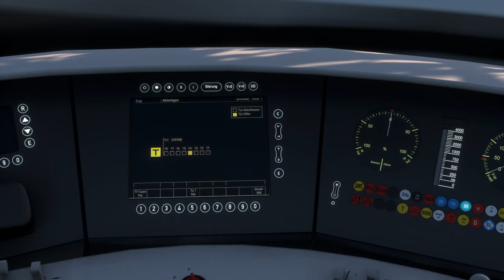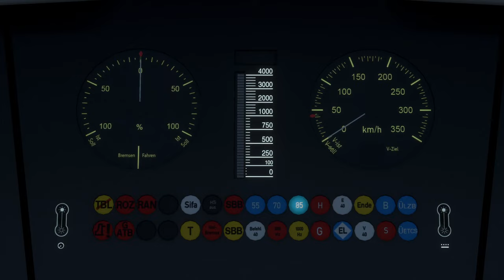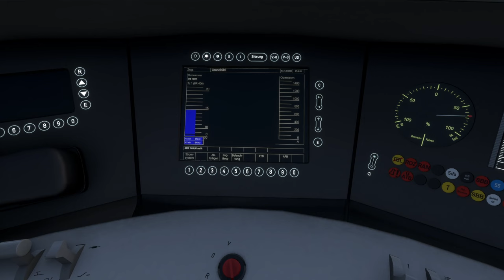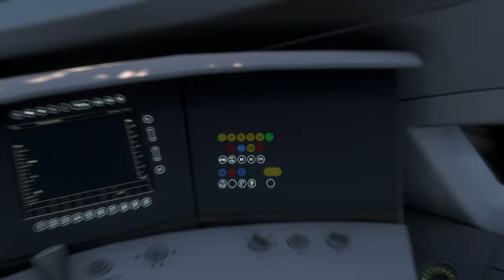ICE International: Brüssel-Frankfurt | SKA | TRAIN SIM WORLD 2 #149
Meine Damen und Herren, willkommen im ICE International der Deutschen Bahn! Zwischen Aachen und Köln unterwegs!

Zug: BR 406 ICE3M (DTG)
Strecke: Köln-Aachen (DTG)

Transparenz:
1. Stellt mir DTG DLCs zu Verfügung?

2. Werde ich dafür bezahlt, Werbung zu machen?

3. Bin ich gezwungen, Werbung zu machen?

4. Ist meine Meinung über DLCs noch objektiv?